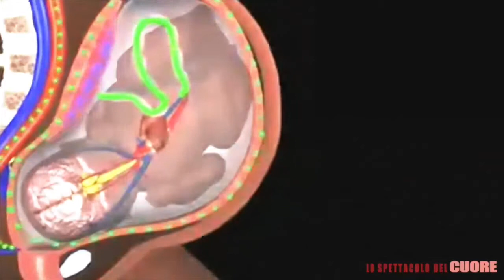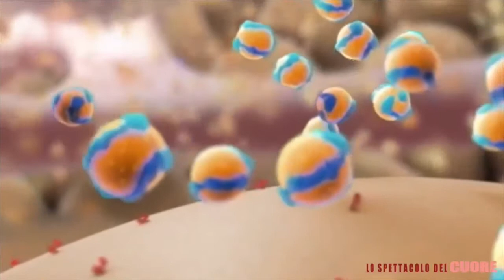Trailer Lo Spettacolo del Cuore